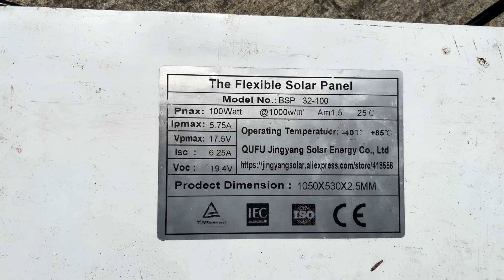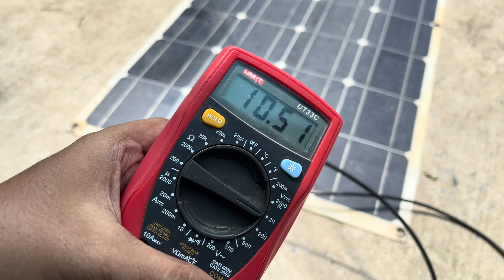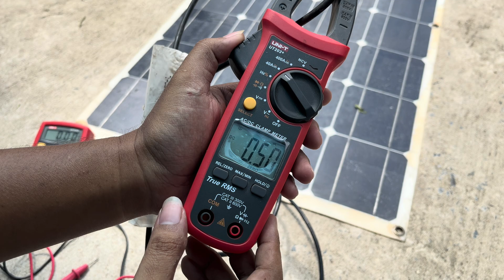แผงเก่า ไฟไม่ออก เอาไปทำอะไรดี? แผงโซล่าเซลล์แบบสลิม (แผงอ่อน) 18v ขนาด 100w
วันนี้พ่อบ้านโซล่า จะมาขอคำแนะนำหน่อยครับ มีแผงโซล่าเซลล์แบบสลิม (แผงอ่อน) 18V 100W อยู่ 1 แผง  ซื้อไว้ใช้งานเที่ยวแคมปปิ้ง เมื่อ 3 ปีก่อน โดยติดไว้บนหลังคารถ ใช้สติ๊กเกอร์ใสปิดแผงทับไปบนหลังคาเพื่อกันแผงปลิว ตอนหลังแบตที่ใช้เสื่อม เป็นแบตน้ำระบบปิด ก็เลยถอดออกทั้งเซ็ตแล้วโยนเก็บไว้ ตอนนี้งัดออกมากะว่าจะเอามาใช้กับพัดลม DC 12V กะว่าจะเอามาทำเป็นพัดลมโซล่าเซลล์สักหน่อย แต่เจอปัญหาไฟไม่ออก ถามว่ามันสามารถเอาไปใช้งานอะไรได้อีกไหมครับ เช่นทำเป็นแผงสำหรับไว้ชาร์ทแบตขนาด 5v อะไรแบบนี้ แต่แอมป์มันก็ไม่ออกด้วย มาแต่โวลท์ลอย